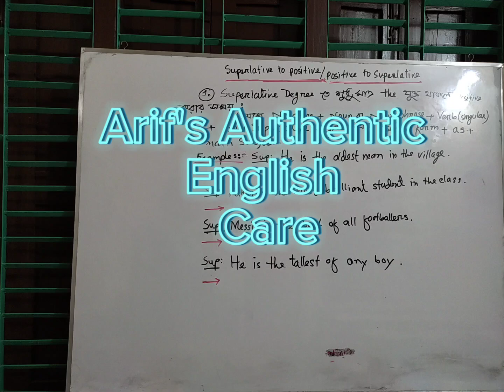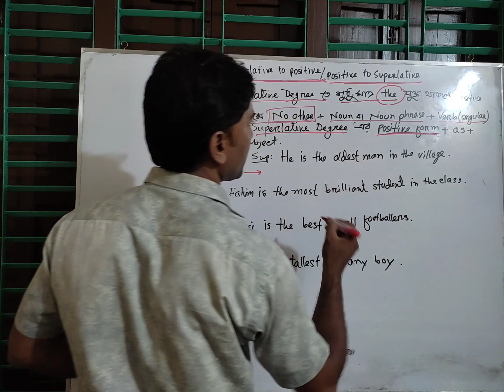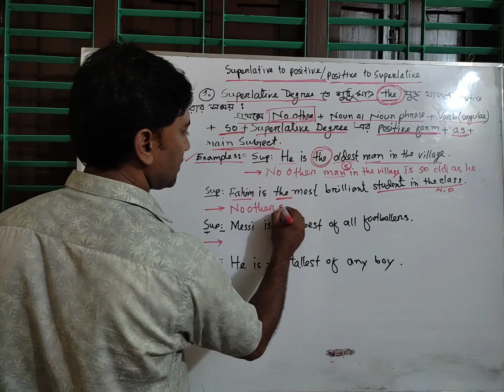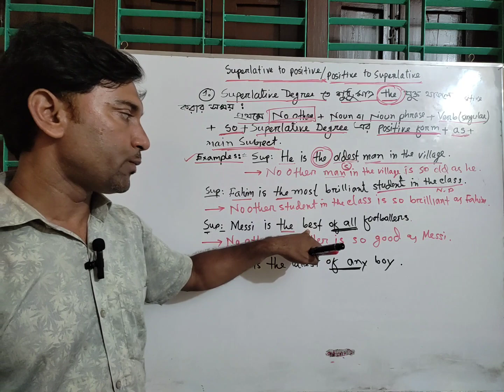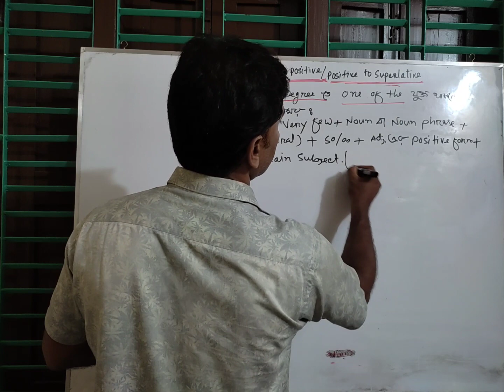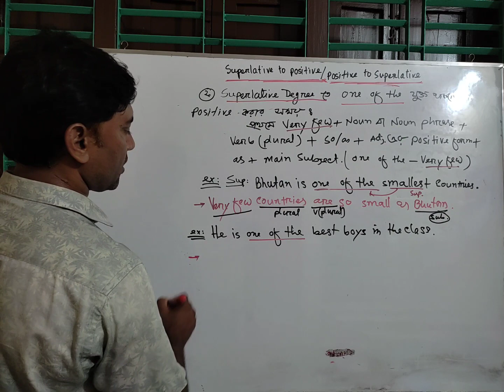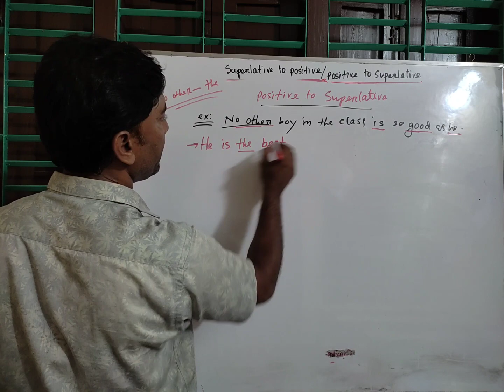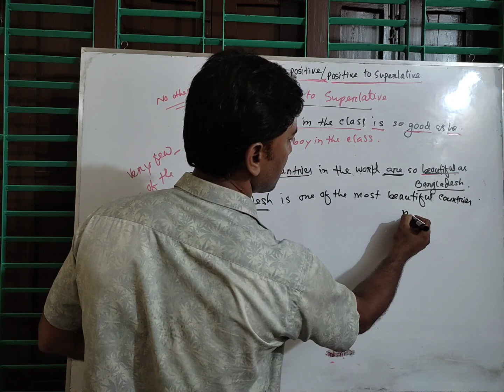The rules of Superlative to Positive & Positive to Superlative.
Comparison of Degree, superlative  to positive and positive to superlative / Arif's Authentic English Care/ Basic English Grammar